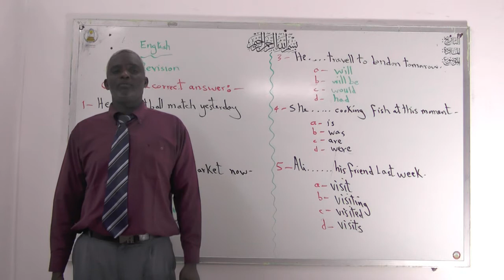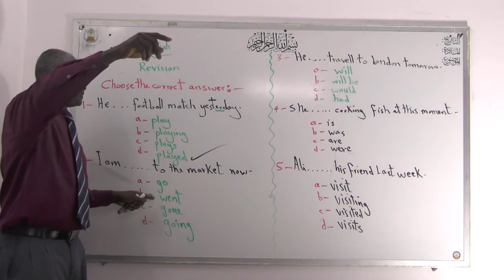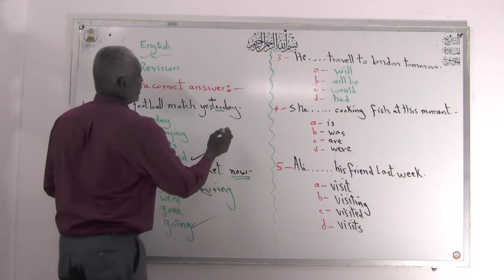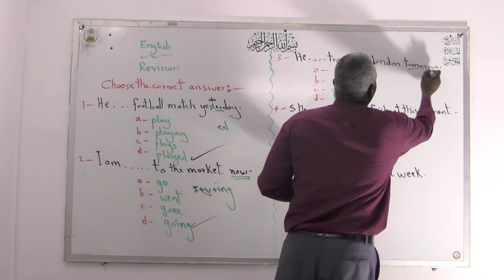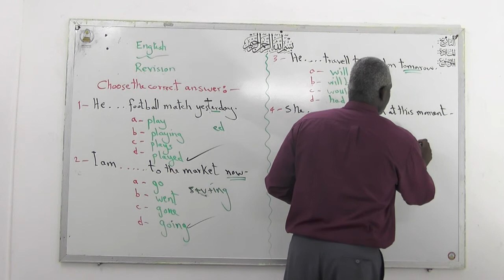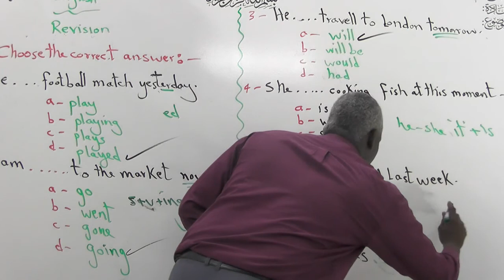انجليزي ثاني متوسط الأحد